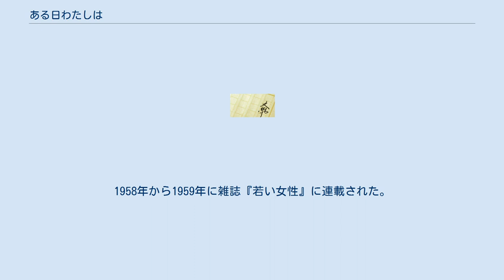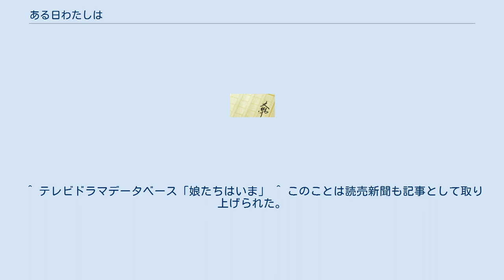ある日わたしは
『ある日わたしは』（あるひわたしは）は、石坂洋次郎の小説作品。
1958年から1959年に雑誌『若い女性』に連載された。
後、映画化・テレビドラマ化も為された。
 ドラマ版では、ゆり子が夏休みで石川県・加賀地方の温泉町にある実家に帰る所から始まり、物語は、ゆり子が経験する「幼い頃からの憧れの恋愛」「結婚願望の恋愛」「母性愛の恋愛」「母と子の二代に亘る恋愛」の他、ゆり子とかおりとの姉妹愛、かおりと良夫との恋愛など様々な恋愛を明るく描いている。
 日本テレビの月曜20時枠として1967年10月23日から1968年4月29日まで放送された。
全28回。
提供スポンサーは明治乳業一社。
 ^ この回は同じ日本テレビの『11PM』とのコラボレーションで制作され、ゆり子、夏子、美枝の三人がアルバイトで“イレブンガール”として出演するというストーリー。
大橋巨泉、朝丘雪路、小島功が実名で、太宰久雄がプロデューサー・酒井役、五代目三遊亭圓楽が放送作家・甘粕役でゲスト出演している。
 ^ a b c “昭和の名作ドラマ復活！主演の松原智恵子「大切な作品」”. スポーツニッポン (2015年10月4日). 2015年10月25日閲覧。
 ^ テレビドラマデータベース「娘たちはいま」 ^ このことは読売新聞も記事として取り上げられた。